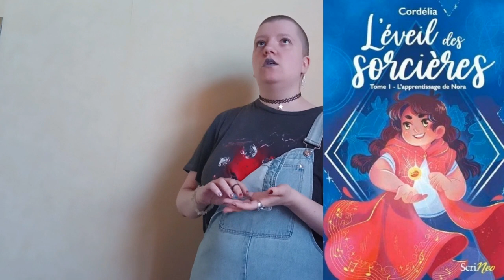[FR] - Les tropes que je HAIS dans les livres !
📙 DÉROULE-MOI, SI TU L'OSES ! 📙

N'hésite pas à laisser un commentaire ! Je ne mords que quand j'ai très faim. Aujourd'hui, ça va.